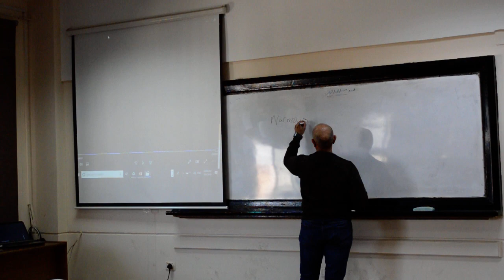Data Normalization and Denormalizatin. A lecture by Muhammad Hijazi at Cairo University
3adda BI Lecture - Computer Science Senior Students - Cairo University

March 2019.